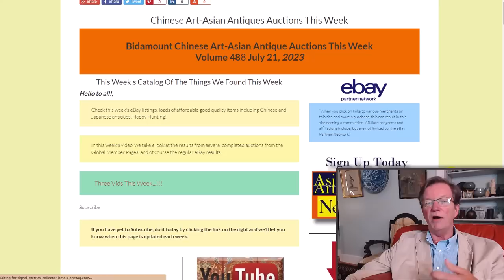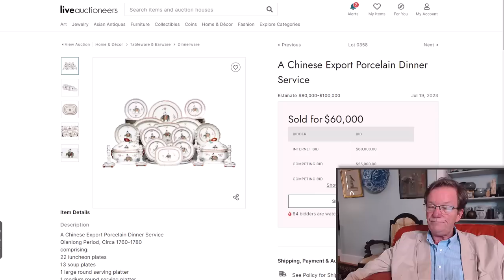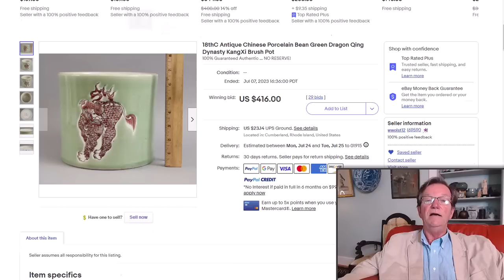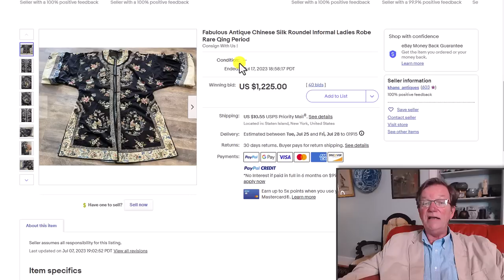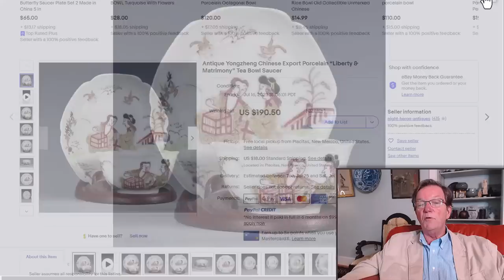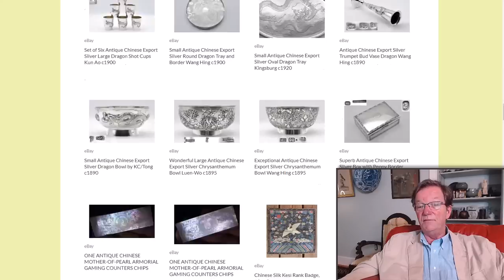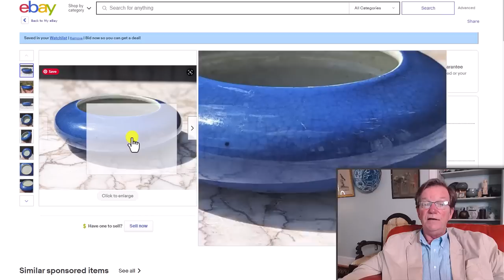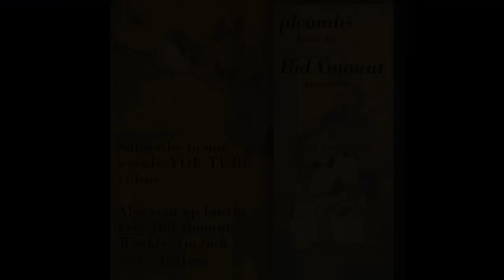Weekly Auction News and Results, and Sellers of FAKES on eBay to Avoid.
. Welcome.

About this site
Auction News,
Collecting Antiques
Chinese art Auction Houses
Antique Markets